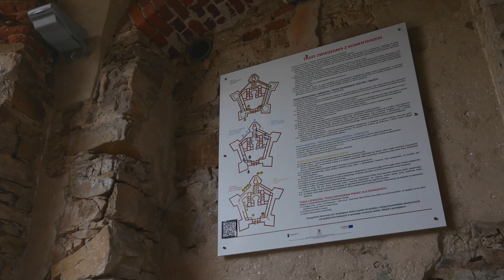KRZYŻTOPÓR - najświetniejsza twierdza dawnej RZECZPOSPOLITEJ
Za udostępnienie obiektu serdecznie dziękuję pracownikom Instytucji Kultury Zamek Krzyżtopór w Ujeździe

W Polsce zachowało się wiele zabytkowych budynków, których historia sięga okresu staropolskiego.  Jeden z nich jest jednak szczególny. Monumentalny, ogromny, jedyny w swoim rodzaju. Mowa o zamku Krzyżtopór w Ujeździe, zbudowanym w I połowie XVII wieku, jednym z najciekawszych przykładów tak zwanego „palazzo in fortezza”, czyli otoczonego fortyfikacjami budynku pałacowego.